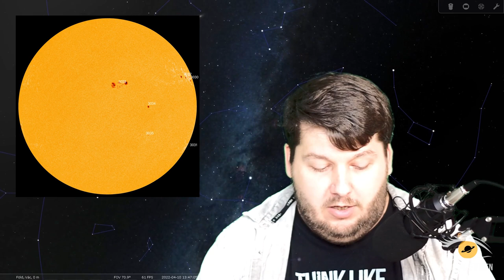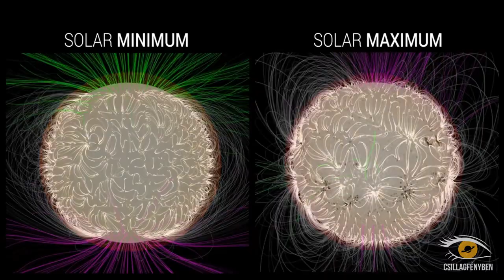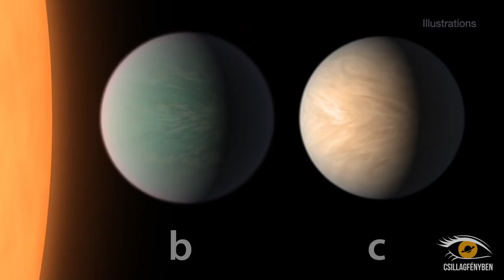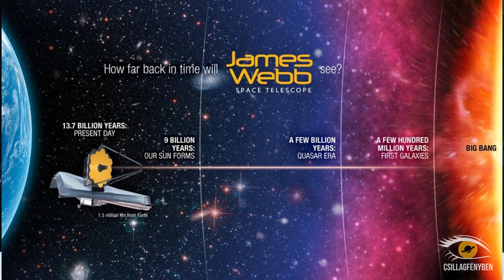Csillagfényben - Hízik, pusztít, bejelent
Csillagfényben 4.
Újra jelentkezik csillagászati és űrkutatási hírműsorunk, a Csillagfényben, amelyben az elmúlt hetek sajtóban is nagyobb visszhangot kapott aktualitásait gyűjtjük össze rövid magyarázattal kísérve.
Helyet kapnak továbbá a nézőközönségtől érkezett kérdések, sorra vesszük az előttünk álló időszak fontosabb eseményeit, és egy kis személyes élményt is csempészünk a műsorba a Hónap Pillanata rovatban.